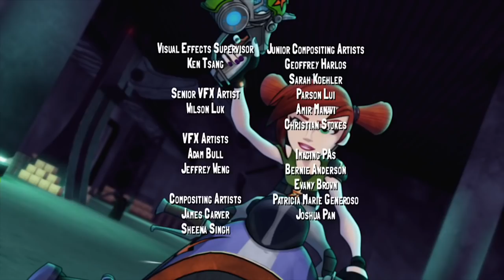🔥 Slugterra 🔥 Mecha Mutiny 🔥 107 🔥 Full Episode HD 🔥 Videos For Kids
🔥 Slugterra 🔥 Mecha Mutiny 🔥 107 🔥 Full Episode HD 🔥 Cartoons for Kids

When even Kord can’t find a way to fix what’s wrong with the new upgrades to the Shane Gang’s Mecha Beasts, it’s time to go to the source: the wondrous Mecha Forge! Hoping to find the cause of the glitch, the gang instead uncovers a huge conspiracy – hatched by Dr. Blakk!